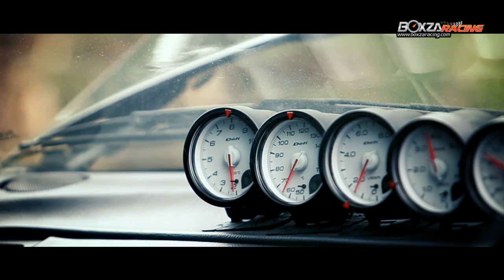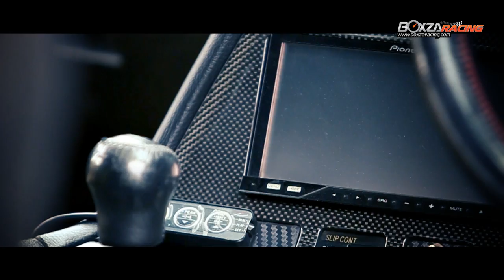TOYOTA SUPRA BLACK ROCKET BUNNY By BoxzaRacing.com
Racing Magazine ในวันนี้ BoxzaRacing.com จะพาทุกท่านไปพบกับอีก  1 สาวกกระต่าย หรือสาวกพาร์ท Rocket Bunny ที่คราวนี้จะมาในรถ Toyota Supra สีดำสุดหล่อ ซึ่งรายละเอียดของของตกแต่ง รวมไปถึงเจ้า Supra คันนี้จะหล่อจนาดไหนนั้น เราไปชมกันได้เลยครับ

รายละเอียดเพิ่มเติมรวมไปถึงรูปภาพสวยๆสามารถติดตามได้ที่